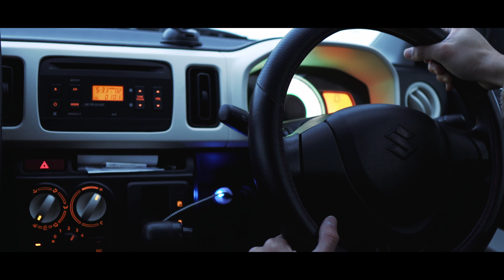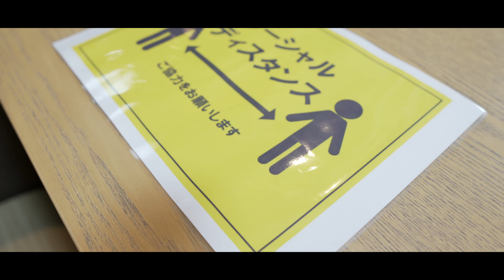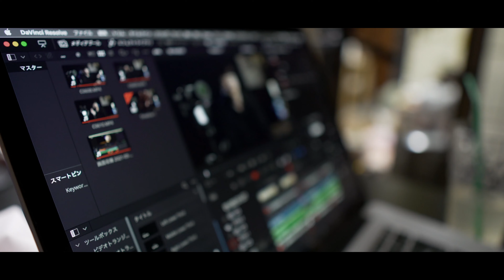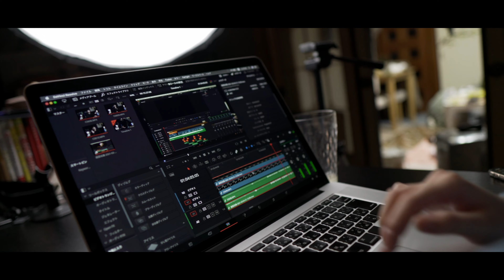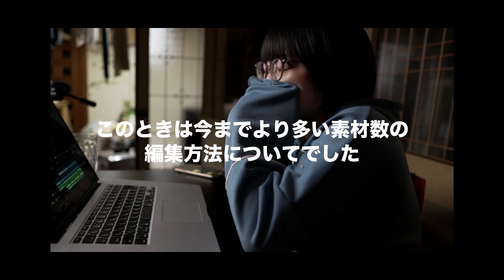【VLOG】動画編集合宿！久々に思い出をα7cで残してみた。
どうも、てらさんです。
今回は久々にVLOG撮りました。
僕のYoutubeの編集を担当してくれているエディターに、今までに教えてきた編集方法から、さらにもっと踏み込んだ細かいスキルをレクチャーする編集合宿をしました。

またそれなりにゆる〜く思い出残していきますｗ

これからも「動画やりたい！始めてみたい！」って人を増やせるようにがんばりますのでぜひ、見てくださいね！

◆PC・スマホの編集方法をざっと解説しています。
●【一眼越え待ったなし?!】動画に”ボケみ”を追加できるアプリFocosLiveを解説してみたらヤバすぎた

メインレンズ Sigma 24-70mm F2.8
サブカメラ Sony α6300
サブレンズ Sigma 16mm F1.4 DC DN
マイク DEITY V-Mic D3 Pro
スタビライザー Zhiyun WEEBILL S